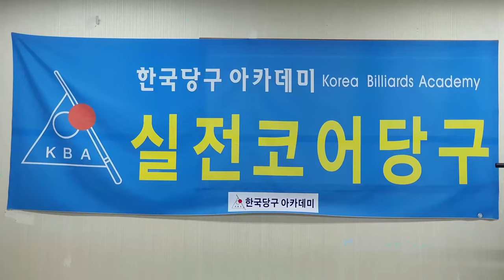[4940] 한국당구아카데미 // 타법 혼합 / 세리(일단) : 3782(1482)일 / 16543(4484)시간_ 2024.10.22.